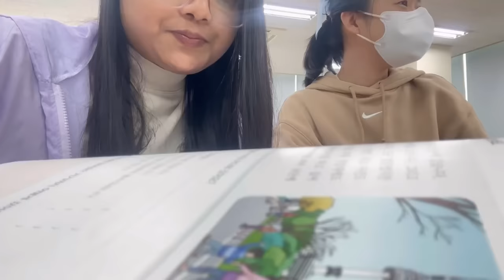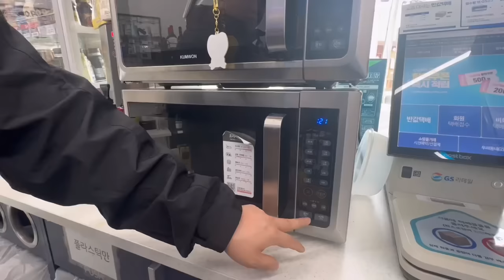ଜୟ ଜଗନ୍ନାଥ Korea ରୁ🙏🏻.. //Korea vlog 🇰🇷// Odisha jhia korea bohu ❤️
Artist : Seung Shik Shim
Tittle : Going Crazy